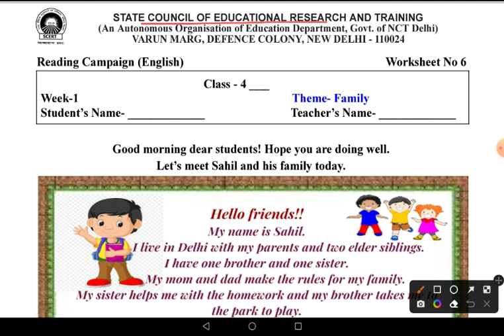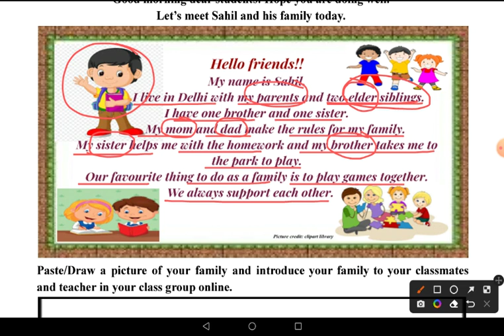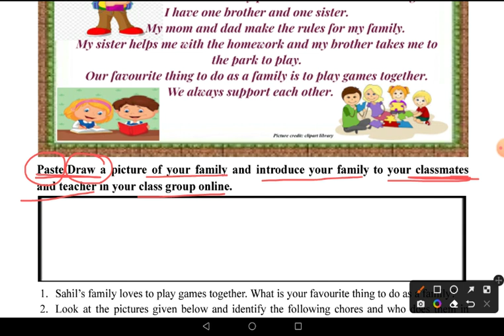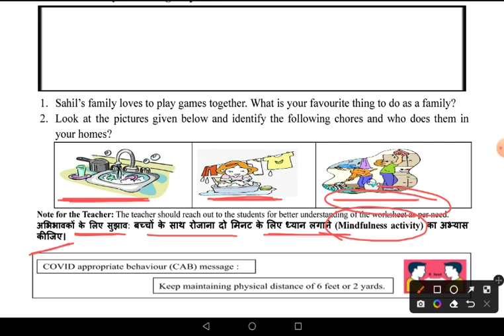Worksheet No 6 ॥ Class 4 ॥ 22.1.2022 ॥ English ॥Reading Campaign पठन अभियान Story Tillu & his family